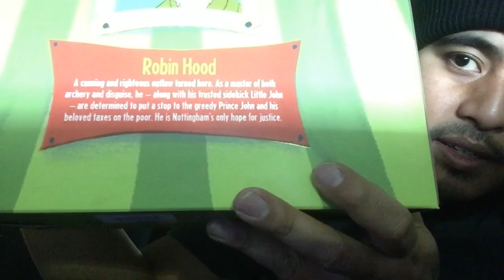Robin Hood figure by Super 7